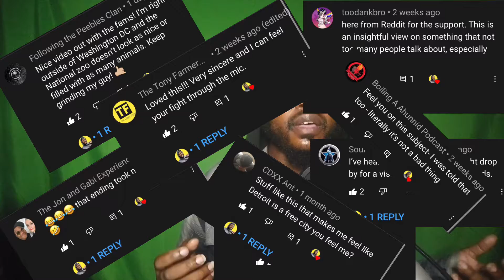450 SUBSCRIBERS.?!?! THANK YOU |❤️ YouTube Subscriber Milestone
The other day I hit a milestone I didn’t know I can reach, wanted to say thank you to everyone who subscribed and everyone who likes the videos here, commented and even just watched.! It all helps so much.! YouTube can be so hard and it’s time I want to throw in the towel, but simple milestones like this keep me going.! It’s the snack things in life we all should celebrate as life seems to be where great things seem to be unachievable but once we dream and put out hearts and intentions to it, have faith and patience…we can achieve our biggest dream.!

📸 Welcome to VoLife 📸

Equipment used
DJI Osmo Pocket 🎥
IPhone 11 📲

MY FIRST PUBLISHED BOOK ON AMAZON.! "UNTIL DEPLETION" CHECK IT OUT HERE.!